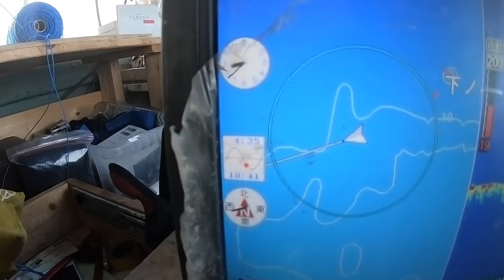2021年最後のワタリガニ漁はこれ！ Last fishing this year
ゆずゅぽんです、
↓イタボ牡蠣プレゼント応募は↓
イタボの強さに死角なし！